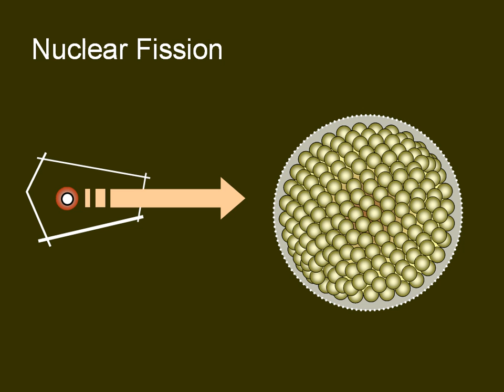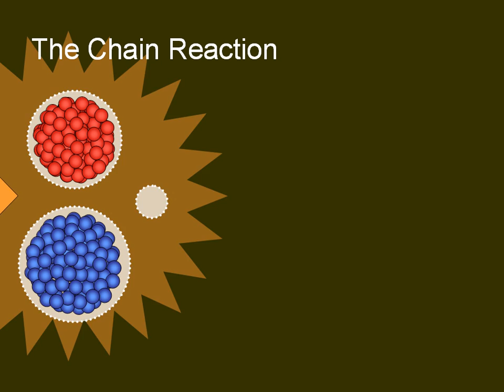F For Fission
A PowerPoint-based animation sequence based on a scene from "A Is For Atom," a 1953 animated educational filmstrip on atomic energy.